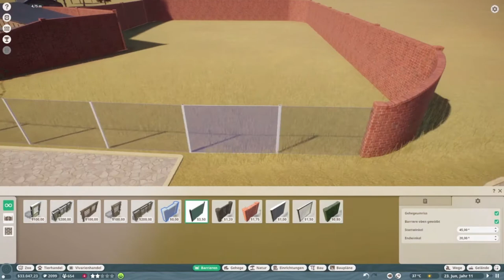Planet Zoo: Tapir Baby & Rappenantilopen ziehen ein | Lets Play [E10]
Tapir Nachwuchs im Zoo! Voll das süße Baby .. Dafür rasten die Pfauen mal wieder aus . Katastophe.

Planet Zoo ist ein zukünftiges Aufbau-Strategiespiel, das von Frontier Developments für Windows entwickelt und veröffentlicht wird. Das Spiel soll am 5. November 2019 erscheinen.

Datum der Erstveröffentlichung: 5. November 2019
Entwickler: Frontier Developments
Herausgeber: Frontier Developments
Genre: Konstruktion und Management-Simulation
Plattform: Microsoft Windows
Designer: Jim Stimpson, David Bamber